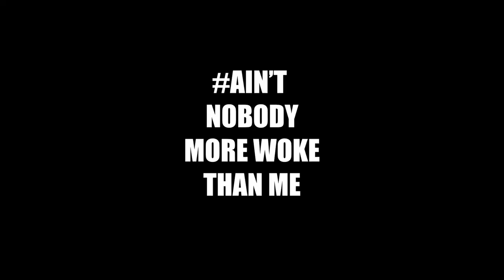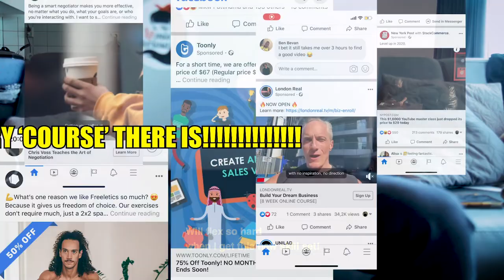INTENTIONS BUT CORONAVIRUS || JUSTIN BIEBER & QUAVO || Whan Cover || PARODY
Hi there!
This time I took my time with my second Justin Bieber cover l: Intentions!... Only in quarantine!

I hope you enjoy the music, the new lyrics and new verse!
Cause I did it all in my quarantine!